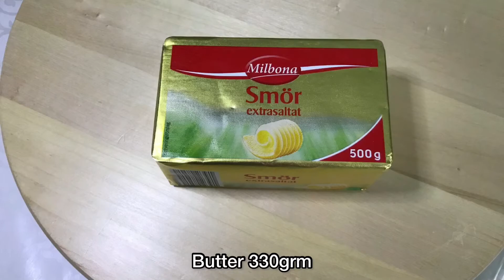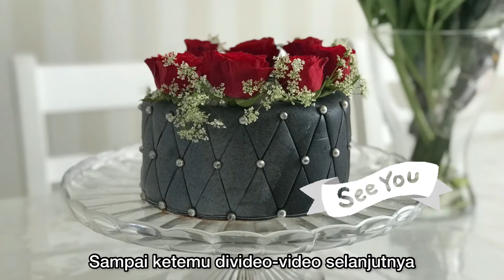How to Cover a Cake with Fondant | Watch & Learn from CupcakeJemma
Video ini tayang hari minggu tanggal 13 Juni 2021.